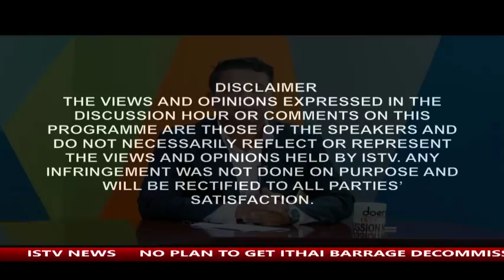DISCUSSION HOUR 22ND FEBRUARY 2018